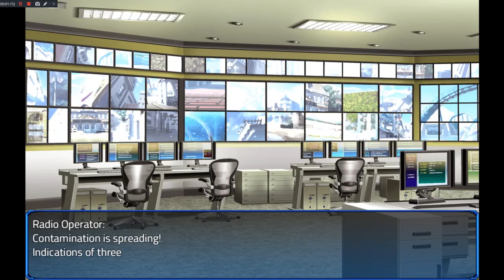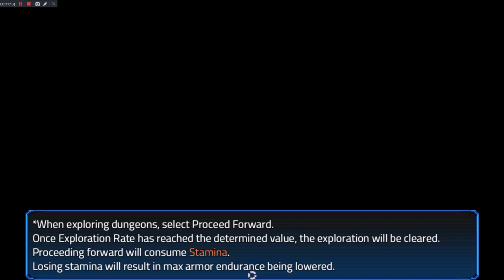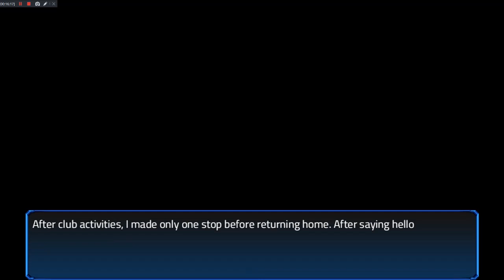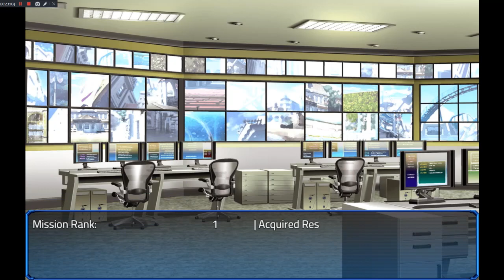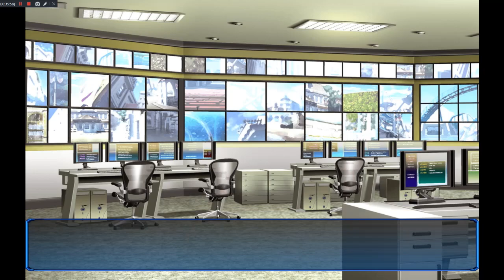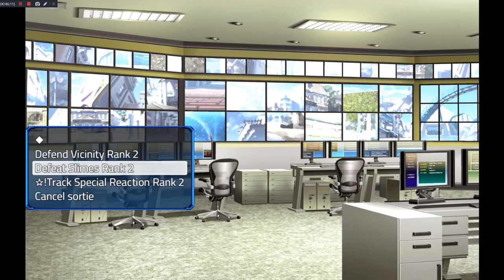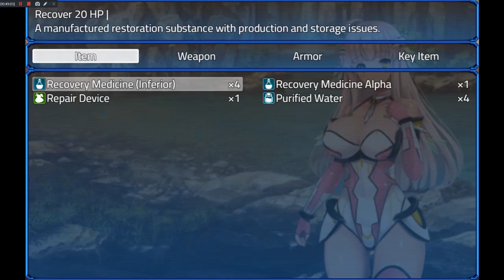The World's Egg - For Those Who Dream Gameplay (Who Is The Bad Guys?)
Gameplay of The World's Egg - For Those Who Dream for PC with Live Commentary.